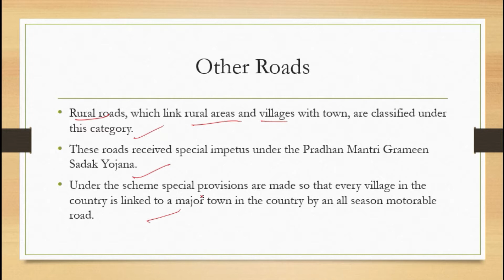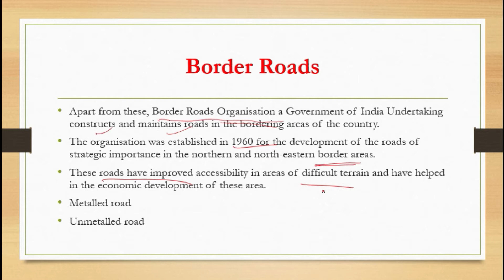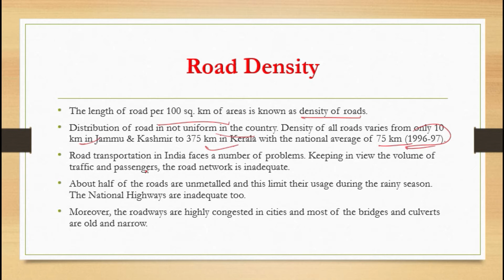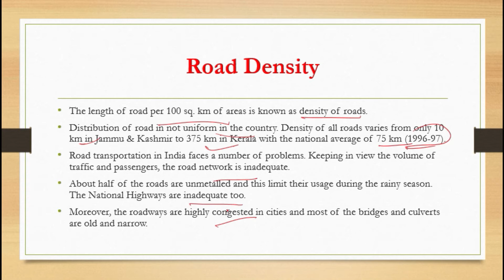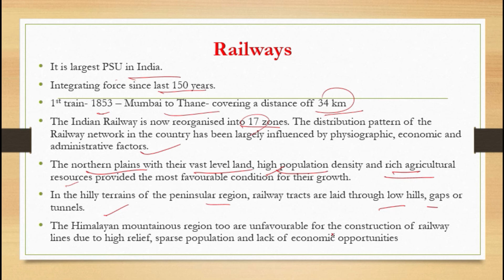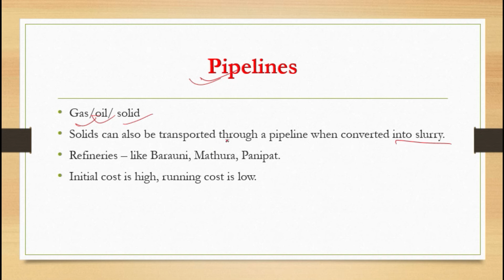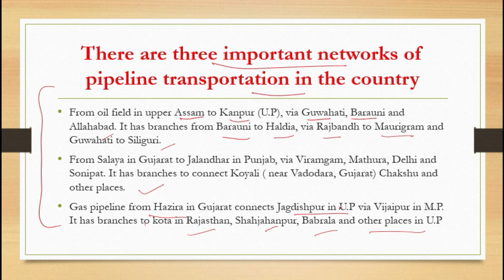Ncert class 10 geography chapter 7 Life line of National economy in Hindi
Ncert class 10 geography chapter 7 Life line of National economy in Hindi | lifelines of national economy class 10 in hindi | lifelines of national economy class 10 ncert tutorial | lifelines of national economy class 10 summary

In this video we start our new chapter of class 10 geography chapter 7 Life line of National economy in hindi. I hope this lesson is helpful to you.

 NCERT CLASS 8 GEOGRAPHY CHAPTER 2 LAND, SOIL, WATER,  NATURAL VEGETATION AND WILDLIFE RESOURCES LECTURE: 1